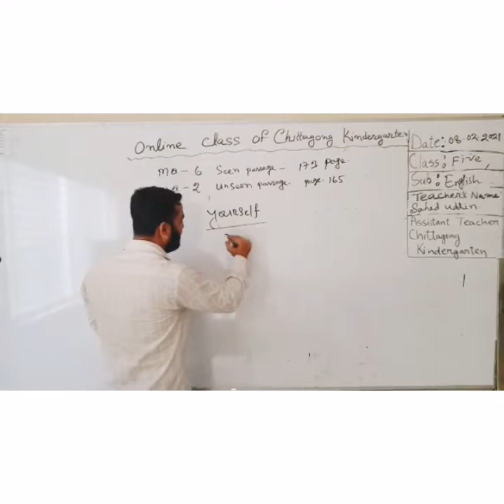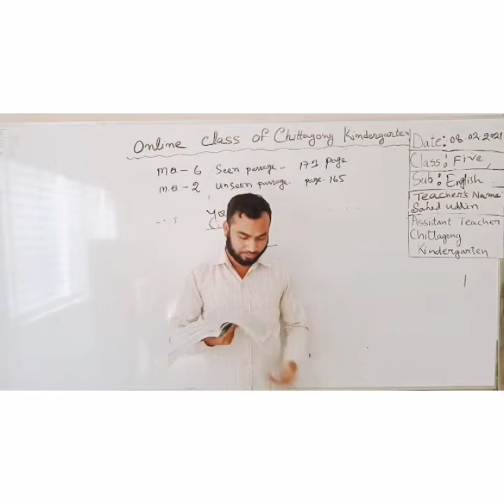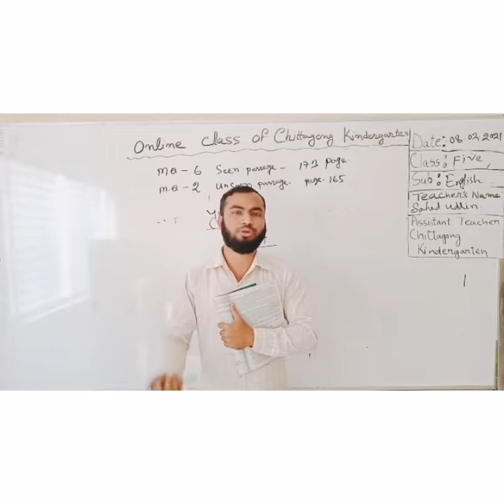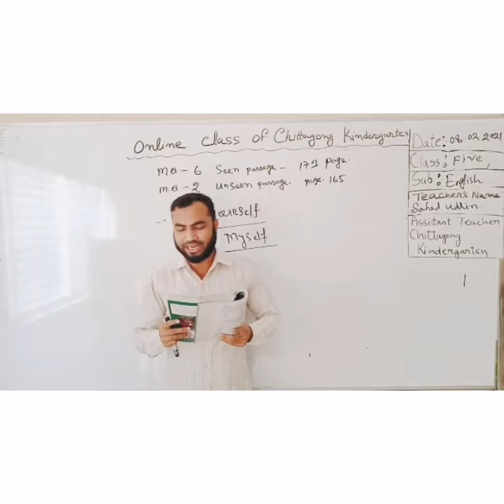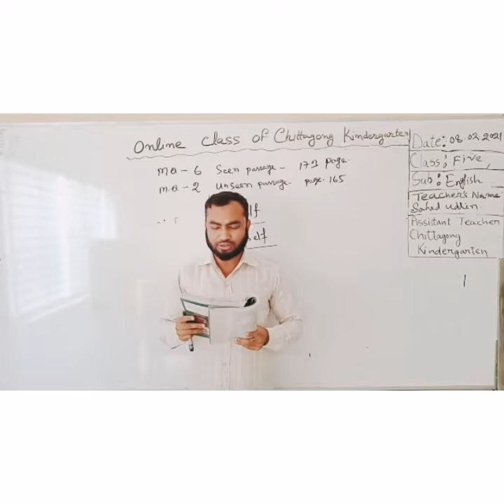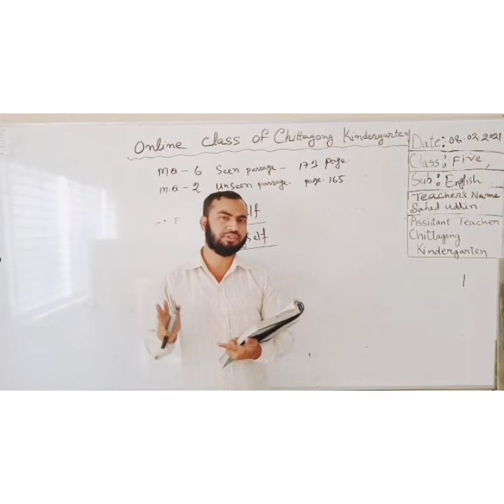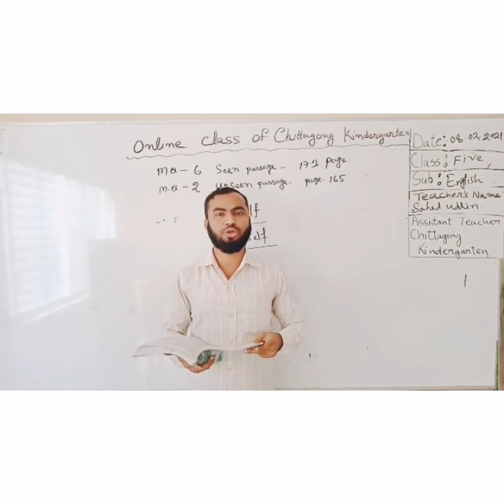08 February' 2021 Class Five English (Part-2)